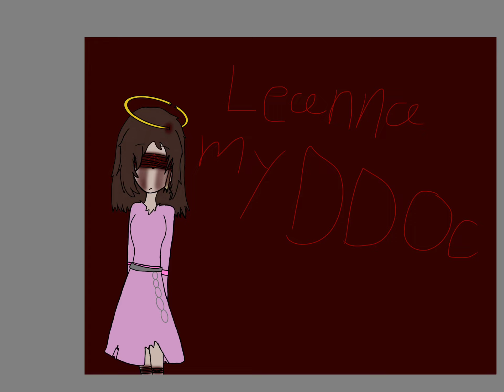I remade the dark deception brightness of remterror version of me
Dark deception(c)Glowstick entertainment

Dark deception brightness of remterror(c)sleepy girl/hearts rianna rainbow

Leanna/me